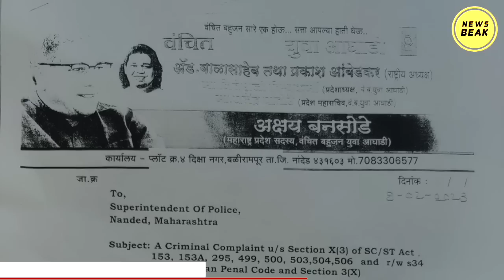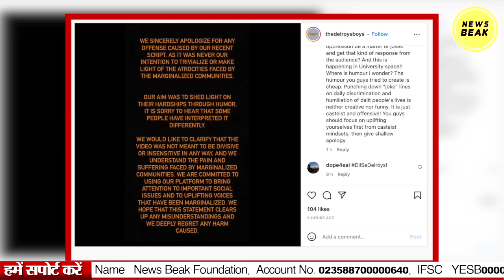कैंपस में Dr.Ambedkar का अपमान, दलितों के नाम पर भद्दा मज़ाक़ Jain University के छात्रों की करतूत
UPI - newsbeak@yesbank